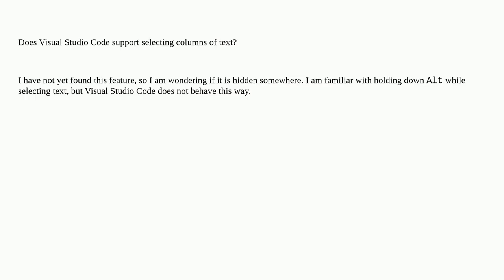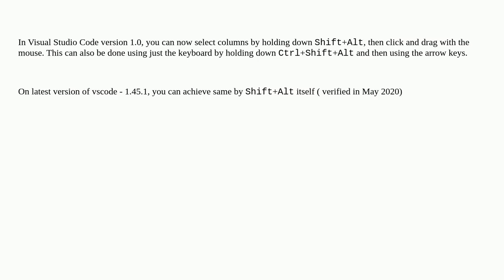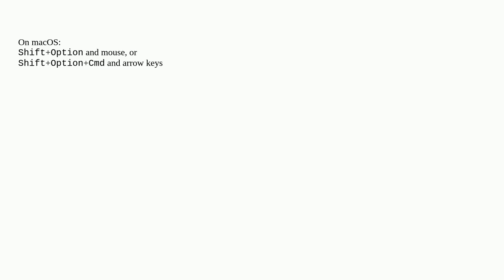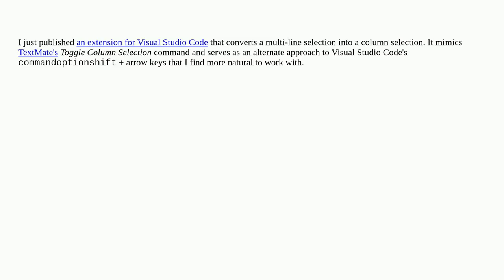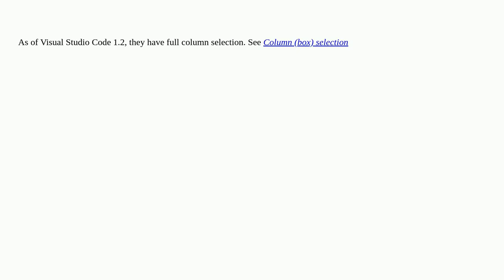Selecting columns in Visual Studio Code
A special thanks goes out to the community

  column key-binding visual-studio-code